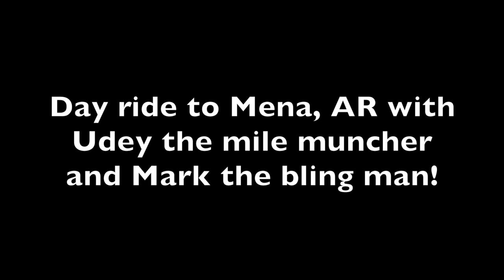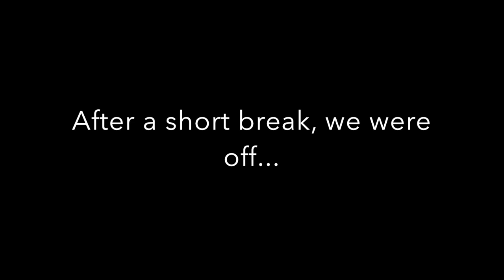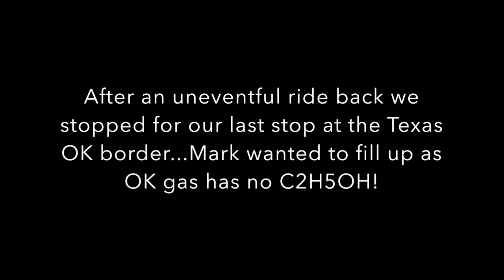Day ride to Mena, AR!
Had a vacation day, took off to Mena with Mark and Udey. About 450 miles round trip, did the scenic Talimena parkway.